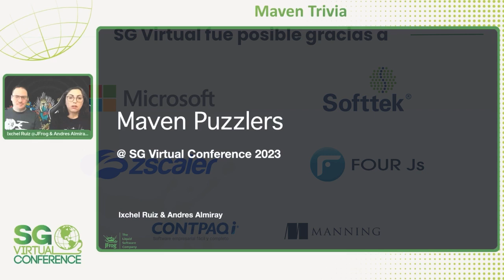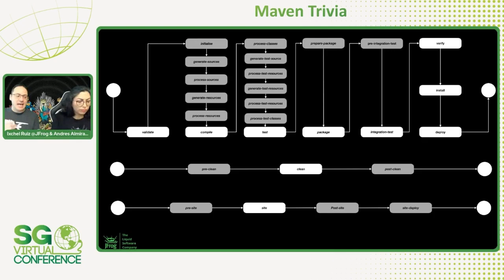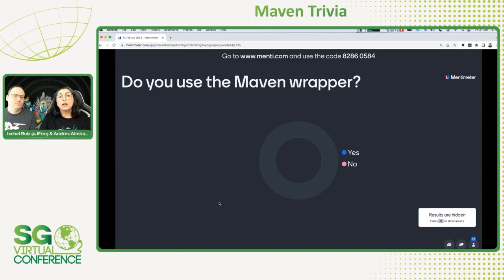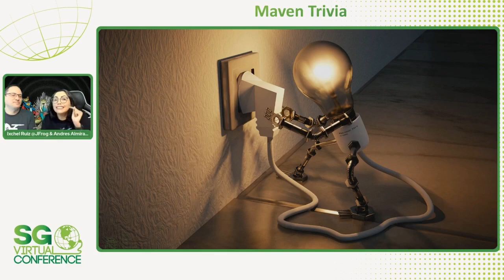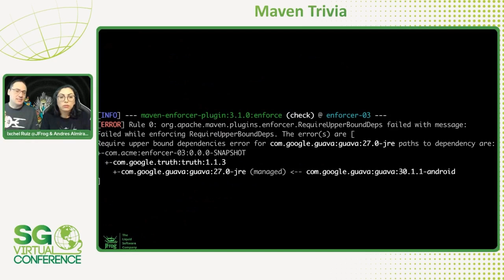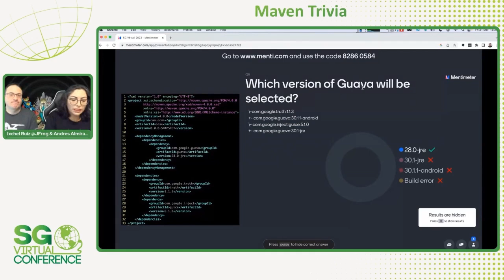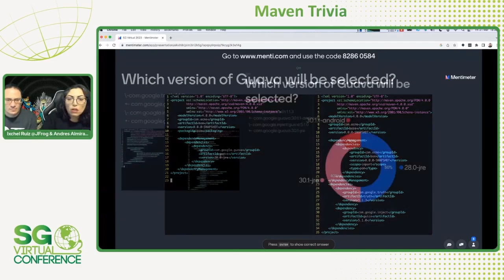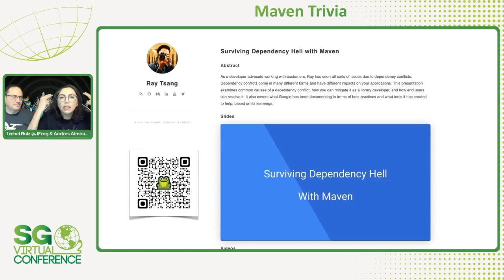SG Virtual 2023 | Maven Trivia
Apache Maven es una herramienta de construcción de proyectos omnipresente en el ecosistema Java, algunos incluso afirman que es la herramienta de construcción de facto estándar. La configuración de Maven es aparentemente simple, después de todo es sólo una cuestión de escribir XML, ¿no es así? Las cosas se ven de manera diferente cuando empezamos a utilizarla mas en serio. Uno debe conocer las complejidades del ciclo de vida de la construcción; cómo los plugins, los objetivos (mojos), y las fases se intersectan; las reglas para la resolución de dependencias; la herencia de la configuración entre los archivos POM padre - hijo; la mejora de la construcción con los perfiles; y más. Estas características pueden hacerte tropezar si las reglas que las gobiernan no son claras. Presentaremos una serie de escenarios para poner a prueba tus conocimientos sobre las reglas de Maven. Te garantizamos que saldrás de esta sesión con un poco de información nueva y una mejor comprensión de la herramienta de construcción Maven.